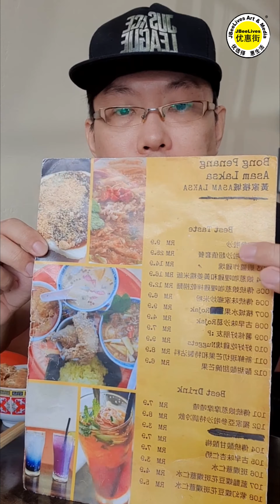来了喂！ 这个拼盘套餐可以吃到道地槟城黄家美食！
就是喜欢吃Penang 美食的小编 B哥 （Jack Yap) 和 Jane 姐姐又来到柔佛新山JOHOR JAYA 莲花街寻获这家黄家槟城美食哦！
来了喂！就是这个拼盘套餐可以吃到道地槟城黄家美食！一盘搞定哦！
拼盘套餐有包括一碗道地的Penang Asam Laksa，娘惹咖喱鸡，嘛嘛咋咋，虾酱炸鸡块和黄姜糯米饭哦！
读者回应 👉 喜欢吃给1，偶尔会吃给2，想试试给3 ❤  👈
黄家槟城ASAM LAKSA
地址 👉 9, Jalan Teratai 4, Johor Jaya, 81100 Johor Bahru, Johor